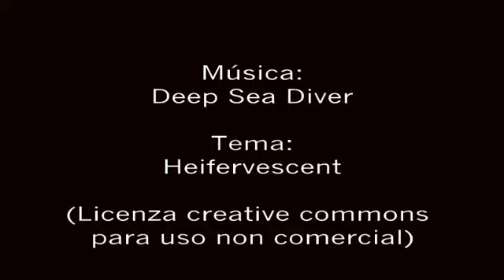Xuveniles da S.D. Chantada
Clausura das Escolas Deportivas Municipais de Chantada.
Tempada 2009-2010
Videos de Homexe aos Clubs/Deportistas máis destacados.